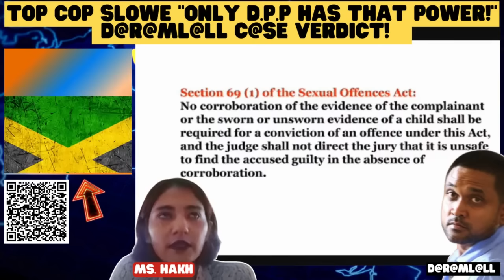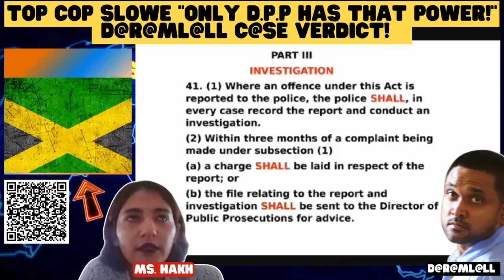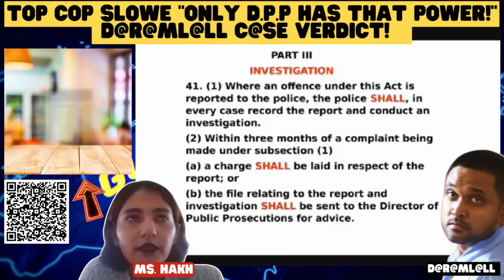TOP COP EXPOSES GUYANA JUSTIC SYSTEM! _ BLATANT P@LIC@ BRUT@L TY _ NO B@IL KAMTV _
ALL THAT'S TRENDING IN GUYANA RITE NOW!

_All Contents and Titles are all Alleged In/For This Video! (It Is Alleged)